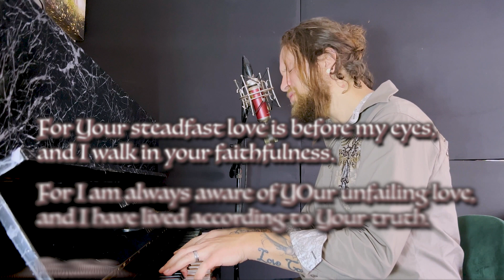Be Thou My Vision - Lyric Video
🎶 Johan Van Rensburg – Gaining Ground Worship 🎶

Welcome to the official YouTube channel of Johan Van Rensburg – Gaining Ground Worship!

Passionate Follower of Jesus | Devoted Family Man | Prophetic Psalmist | Gifted Songwriter | Inspiring Worship Leader

💚 Partner with Johan Van Rensburg – Gaining Ground Worship 💚 Support our ministry and help us continue to create music that glorifies God and touches hearts.

2 Cor 9:7-11: Let giving flow from your heart, not from a sense of religious duty. Let it spring up freely from the joy of giving—all because God loves hilarious generosity!

🎧 Listen Now - Johan Van Rensburg – Gaining Ground Worship 🎧

📱 Follow Johan Van Rensburg – Gaining Ground Worship Online 📱

Join us on this worship journey as we magnify the name of Jesus, celebrate the goodness of God, and seek His presence through music.

We Love you and Bless you
Thank you for your support
Gaining Ground Worship
Johan van Rensburg